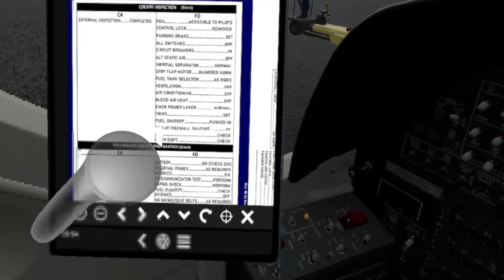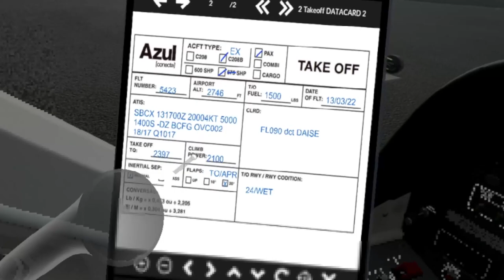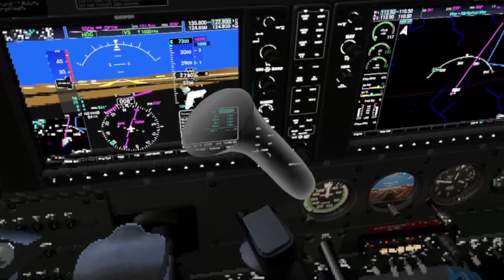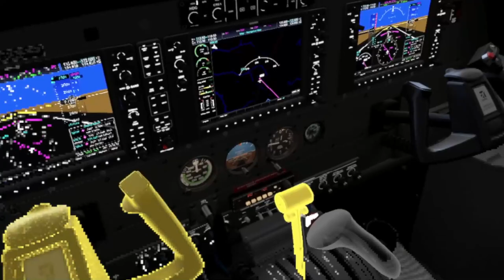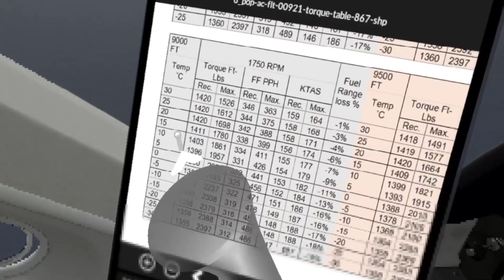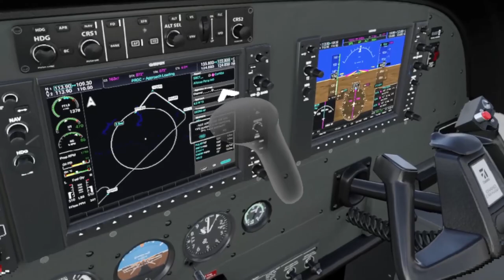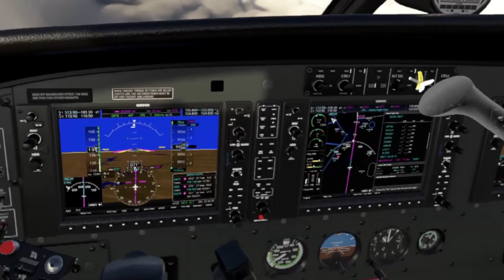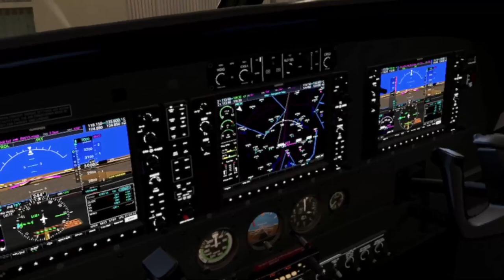Microsoft Flight Simulator in Quest 2 VR - i5 9600k and GTX1660 Super - SSCN - SBCT ACN5423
Canela SSCN - Curitiba SBCT
Azul Conecta

P3D V5 hf2 Addons and settings:
Aerosoft A32F
Carenado - C208 / PA31
ORBX Global
Swift VATSIM client
ActiveSky weather
FSEconomy
ProATC/X
FS2Crew

Zibo 737
Tollis A319 A321
Pilot2ATC
3jFPS plugin